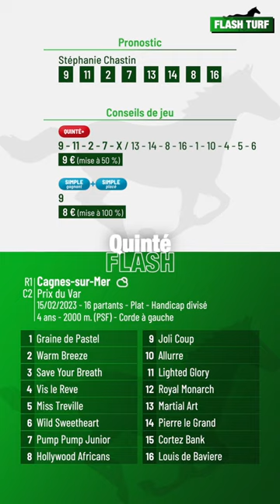Pronostic Quinté+ PMU "Quinté Flash" Cagnes sur Mer, R1C2 du 15 février 2023, Flash Turf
Quinté Flash - Stéphanie Chastin vous présente les pronostic PMU et conseils de jeu pour la course hippique quinté+ : Cagnes-sur-Mer, R1C2 du 15 février 2023, Prix du Var. Plus d'infos sur flash-turf.com